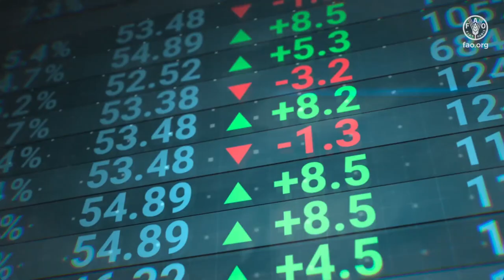Té y café: el aroma de la unidad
Los aromas reconfortantes del té y el café unen a la gente de todo el mundo.

Estas bebidas son más que una simple infusión: encarnan cientos de años de saber hacer y conocimientos transmitidos de generación en generación. El té y el café pueden producir muchos beneficios para la salud, como muestran estudios científicos cada vez más numerosos.

Para millones de agricultores de las regiones más pobres del mundo, sin embargo, el té y el café representan una fuente de ingresos, medios de subsistencia y una vía para escapar de la pobreza.  Asimismo, contribuyen a transformar nuestros sistemas agroalimentarios a fin de hacerlos sostenibles y resilientes.

Estos sectores mueven miles de millones de dólares y alimentan economías enteras.

Los pequeños agricultores y los hogares agrícolas son actores fundamentales, ya que producen el 60 % del suministro de té y el 80 % del suministro de café a nivel mundial.

To learn more about tea and coffee, visit FAO Markets and Trade

WORLD FOOD DAY 2021 Side event:

Dialogue on Tea and Coffee
A talk show-style dialogue that explores the cultural significance and economic importance of tea and coffee.